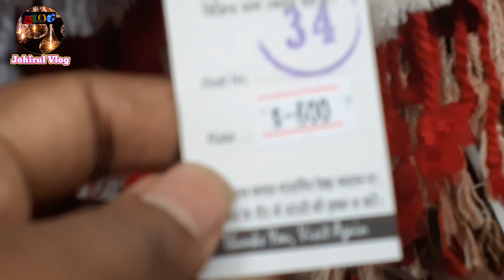Winter Collection Shawl,Stole, Ladies Chadar Wholesaler in Kolkata || Chipest Kashmiri Suites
Hello Friend My name is Johirul aap ka Dost

সেরা কোয়ালিটি পাঞ্জাবি তুলে ব্যবসা শুরু করুন/মেটিয়াব্রুজ হাটের পাঞ্জাবি ম্যানুফ্যাকচারার পুজোস্পেশাল

Ladies Suit Wholesale Market in Kolkata | Fancy Ladies Suit , Pakistani Suit , Party wear suit

জলের দামে বাচ্চাদের কাপড় কিনুন|অল্প টাকা থেকে শুরু-Kids Wear Dress Wholesale Price Kolkata,Metiabruz

Biggest Shirt Manufacturer in Kolkata & Metiabruz || Metiabruz Wholesale Market || Chipest Rate ||､ｩ

Designer Coat Pant, Blazer, Sherwani Wholesale Market in Metiabruz Kolkata || Cheapest Price ||

অল্প পুঁজি তে প্রচুর লাভ || Cheapest kurti manufacturer & wholesaler in Metiabruz haat (Kolkata)

Jeans Manufacturer In Kolkata || Jeans Wholesale Market in Kolkata || Direct from Jeans Factory ||

Wholesale Bangla.

Your queries-

shawl wholesale market
shawl wholesale market kolkata
winter collection wholesale in kolkata
Wellington shawl market
barabazar winter collection
barabazar wholesale marke
winter chadar wholesale
winter chadar wholesale kolkata
shawl wholesale barabazar
ladies winter collection wholesale kolkata
wholesale bangla
winter wholesale market kolkata
winter collection wholesale
blanket wholesale market kolkata
ladies stole wholesale market
winter
stole
 wholesale bangla burra bazar saree market shawl collection
wellington winter market
Chipest shawl For Men & Women
Bhutia Market in Wellington Square
Tibetan Shawl Market
wholesalemarketshawl
wholesalerladiesshawl